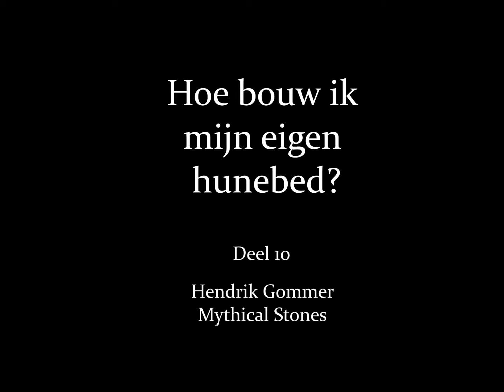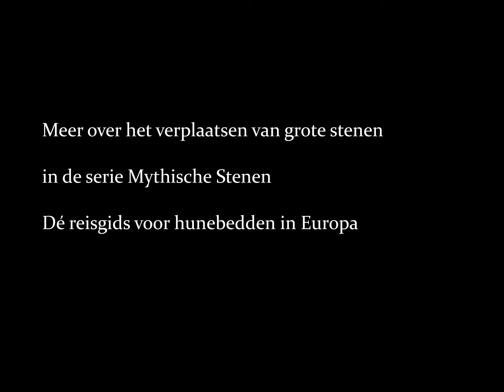Hoe bouw ik mijn eigen hunebed 10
Het rollen van een steen over boomstammen is nog niet zo gemakkelijk.